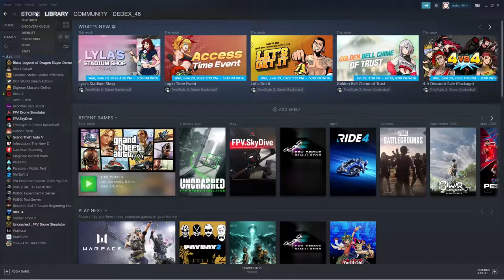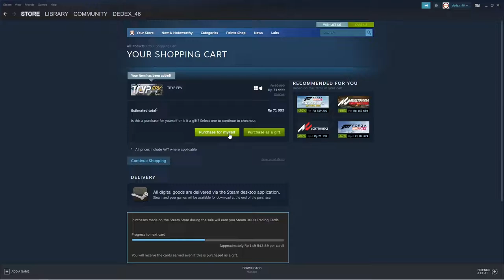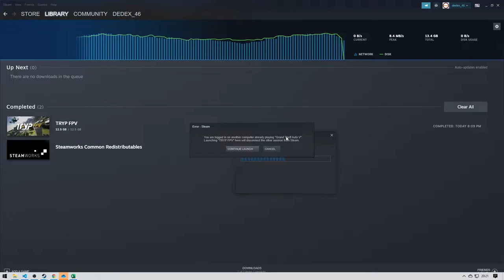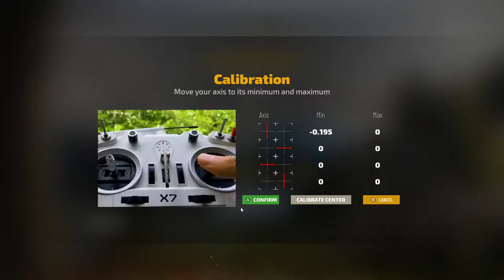TRYP Drone Simulator | Simulator FPV Paling Anyar 2022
Yang paling berkesan saat pertama kali main itu, environmentnya gede banget, berasa main drone long range